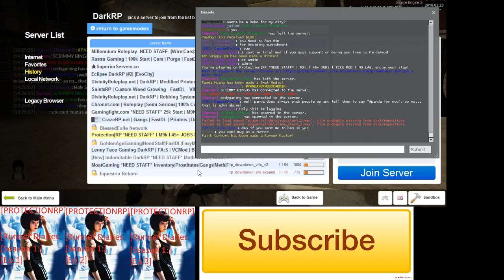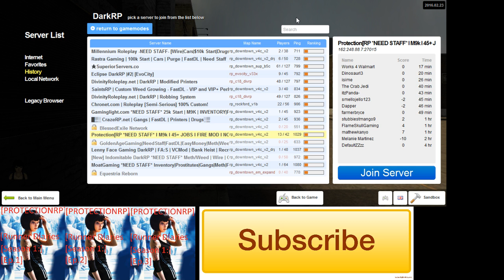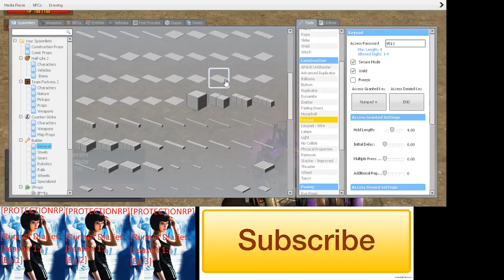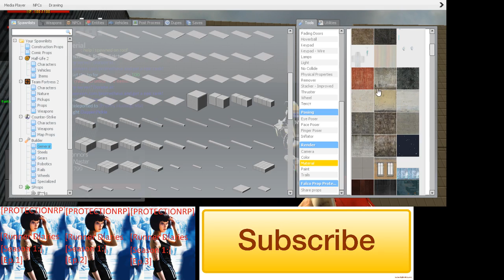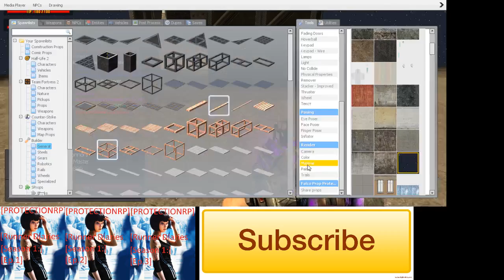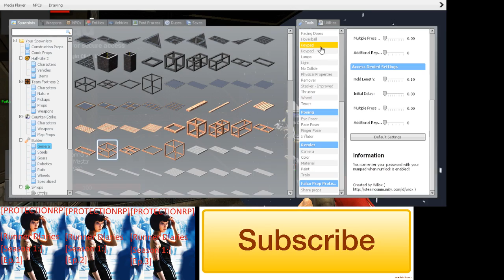ProtectionRP 3 5